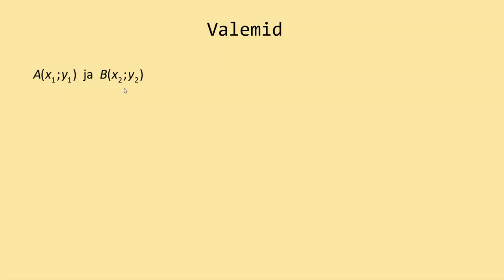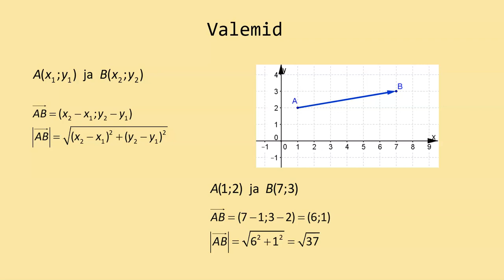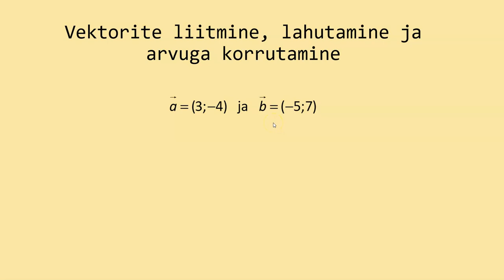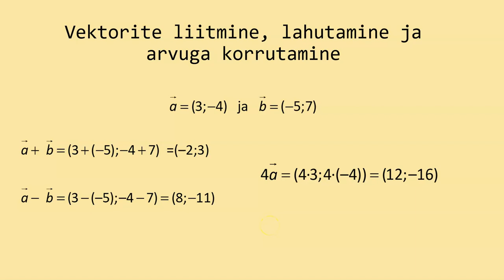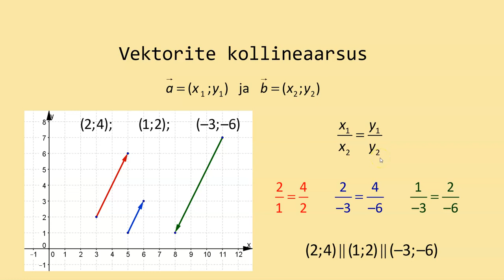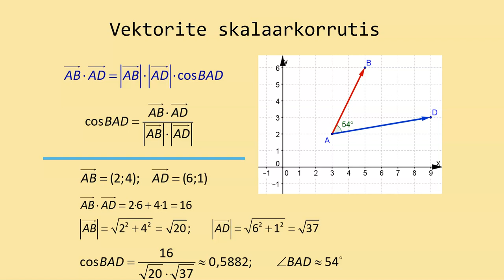Vektorid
Lihtne jutt vektoritest.